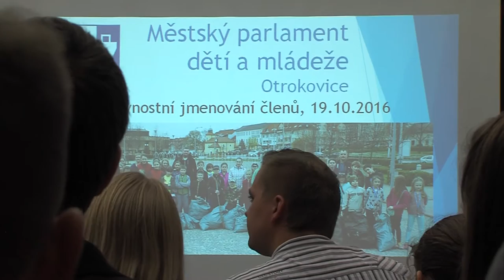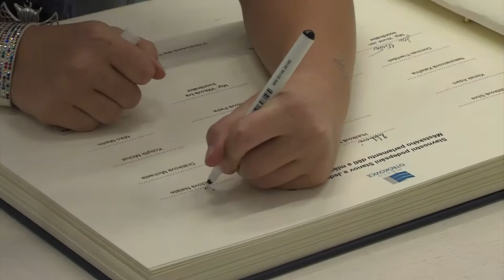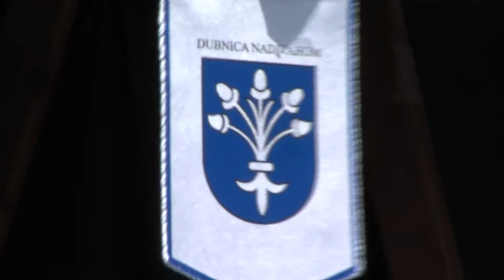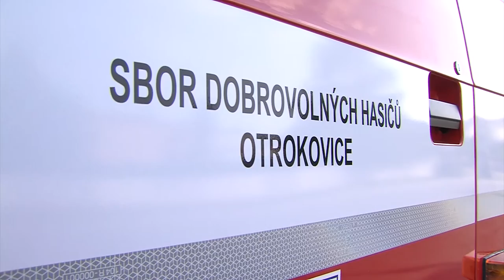Zpravodajství MTVO 21. 10. 2016